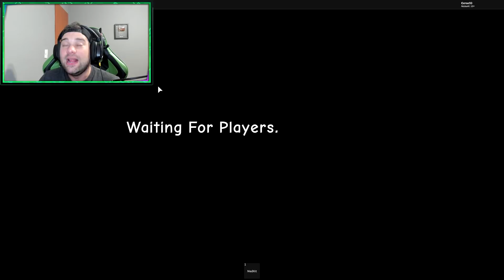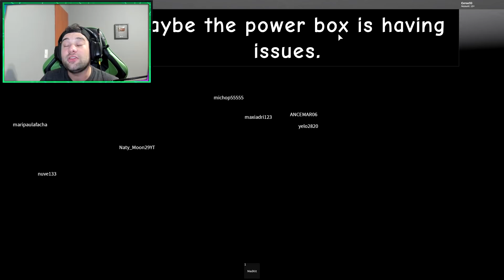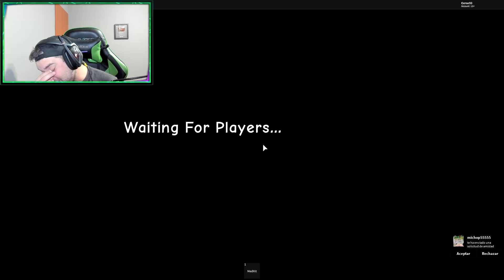ROBLOX CAMPING 127 | El MONSTRUO de CAMPING ENTRA a ROBAR e INCENDIA mi CASA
¿Querés apoyar a Cerso? Convertite en miembro ♥

Hola a todos! Yo soy Cerso y hoy en cerso roblox camping 127 el monstruo de camping entra a robar e incendia mi casa